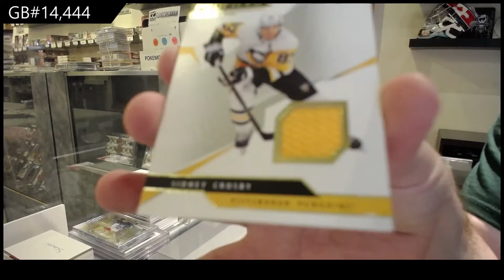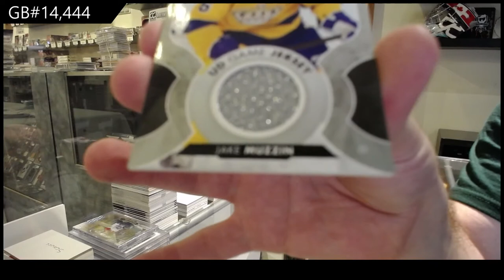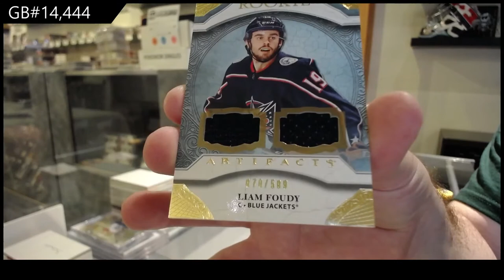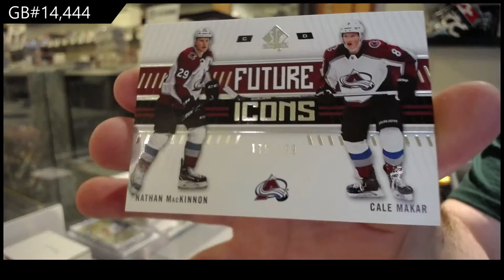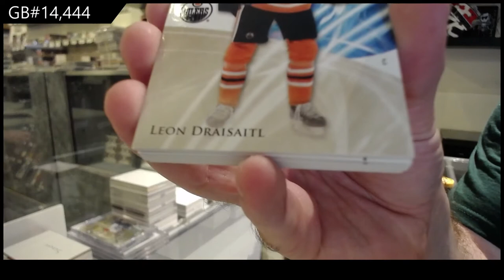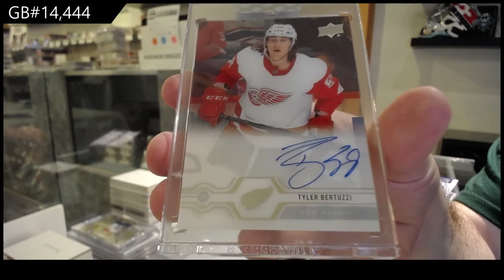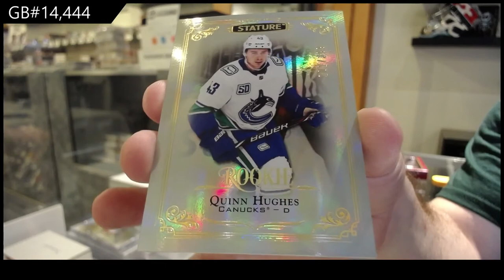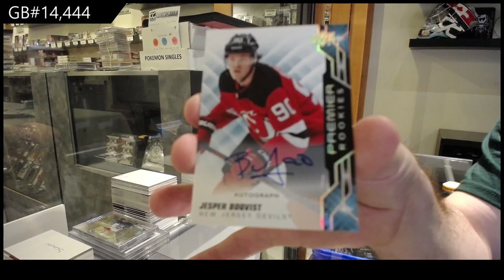12 Box Hockey Mix Break With Black Diamond - C&C GB #14,444